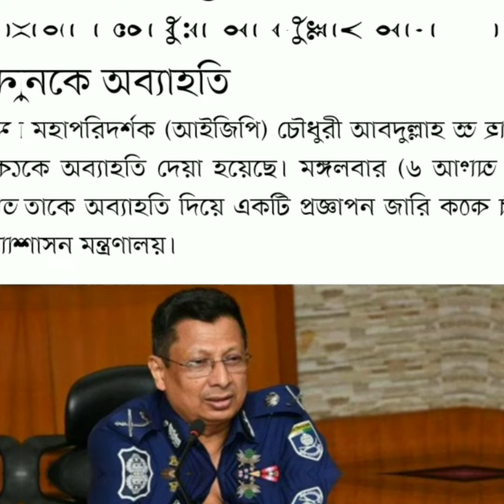পুলিশের মহাপরিদর্শক চৌধুরী আব্দুল্লাহ আল মামুন কে অব্যাহতি Chowdhury Abdullah Al Mamun